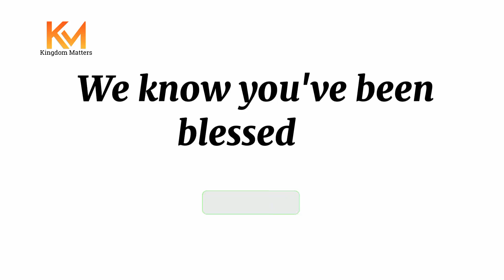TWO WAYS TO MASTER YOUR FAITH REALM | START NOW || REV KESIENA ESIRI